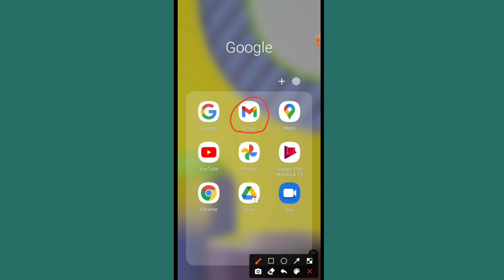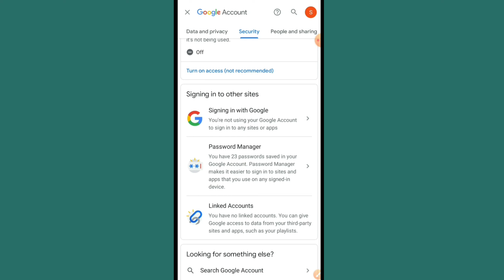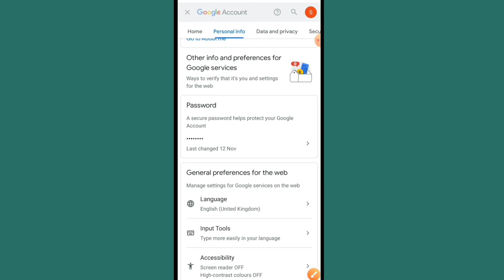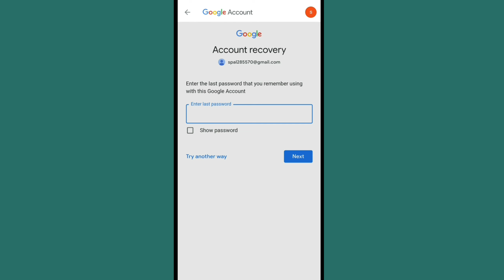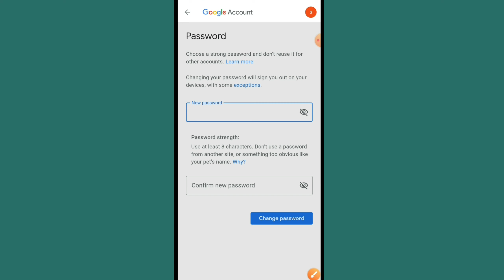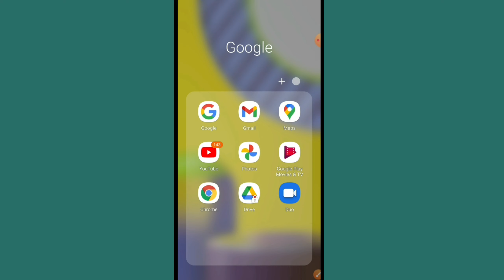Email id का पासवर्ड कैसे पता करें // गूगल अकाउंट का पासवर्ड भूल गए क्या करें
google account password change kaise kare
google account ka password bhul gaye
google account password reset kaise kare
gmail account password change kaise kare
gmail account ka password bhul gaye kya kare